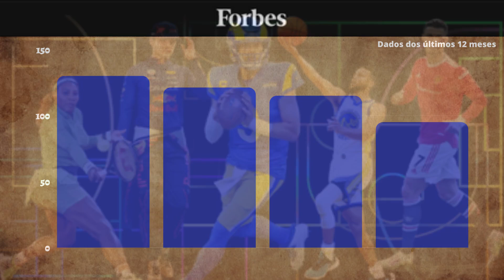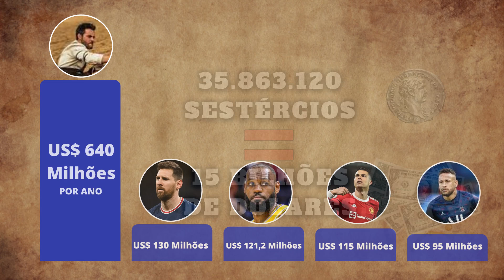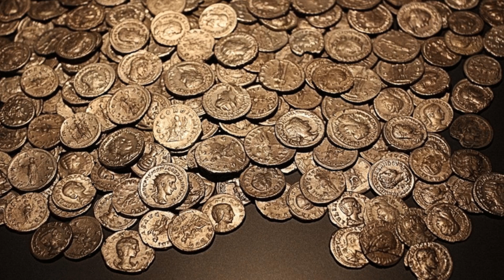O ATLETA ROMANO Mais Bem Pago de TODOS OS TEMPOS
Apesar da grande fortuna que os atletas têm ganhado atualmente, ela ainda não chega perto do que um famoso corredor de bigas ganhou no passado durante o período do Império Romano. Caio Apuleio Diocles foi o condutor de bigas mais bem pago da sua época e pesquisas mostram que ele continua a ser o atleta mais bem pago de todos os tempos. Conheça a história desse atleta e quanto ele realmente ganhou durante seus 24 anos como corredor.

📚 Os Melhores livros sobre História Antiga

🔻ASSISTA TAMBÉM🔻

0:00 Introdução
0:44 A História de Diocles
6:08 Os Ganhos de Diocles